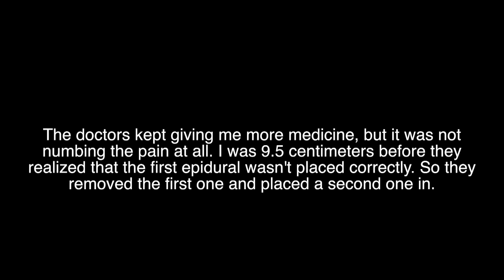VLOG | Labor & Delivery | Second Baby, Failed Epidural, & Breech?!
My Filming Equipment:
Lens for DSLR
Vlog Camera